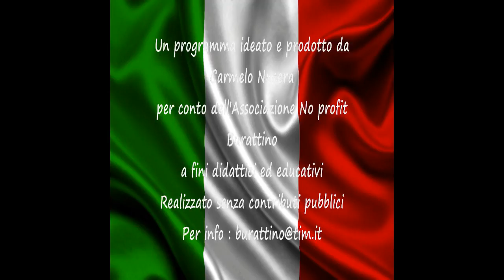today we learn Italian 29 course in Italian language